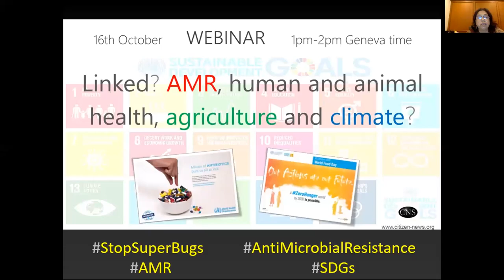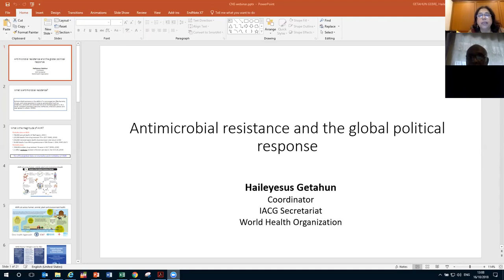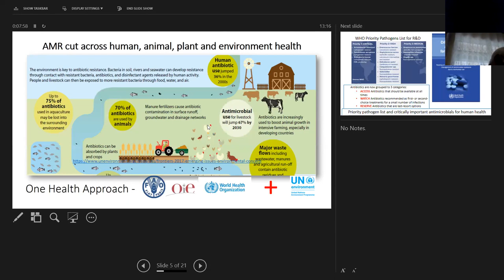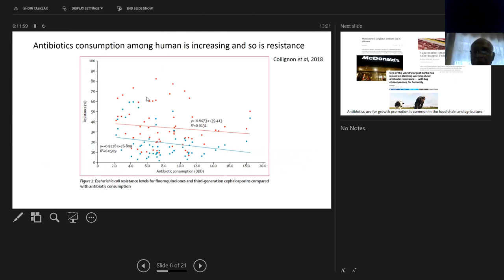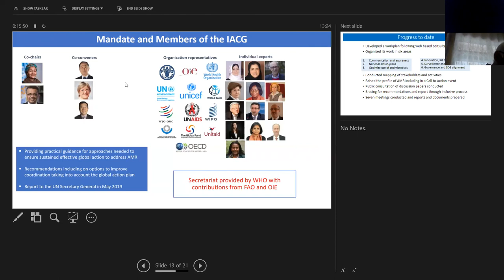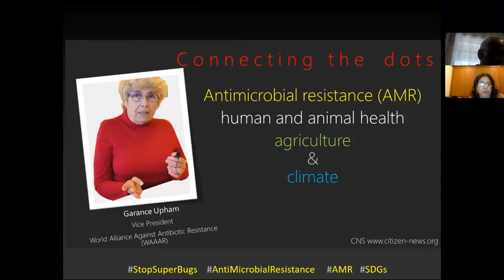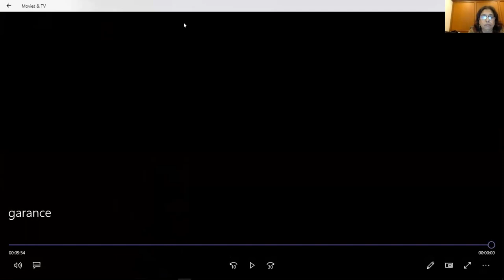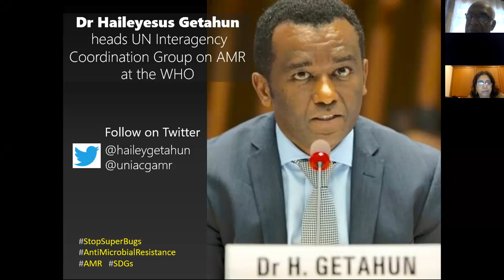Linked? AntiMicrobial Resistance, human + animal health, food, climate?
This is webinar recording on 16 October 2018 WorldFoodDay, which focussed on linkages between antimicrobial resistance (AMR), and human and animal health, agriculture, and climate.

Dr Haileyesus Getahun who heads the United Nations Inter-Agency Coordination Group on AntiMicrobial Resistance at the World Health Organization (WHO), and Garance Upham, Vice President of World Alliance Against Antibiotic Resistance (WAAAR) was on the panel of experts.

Kind regards